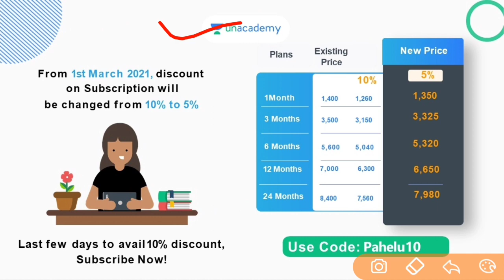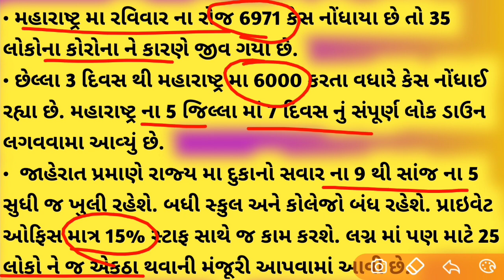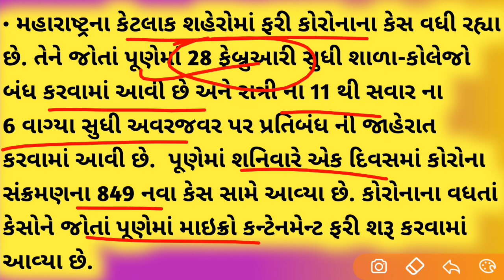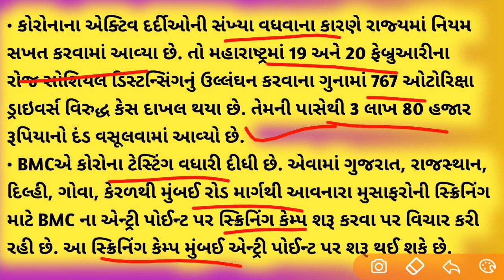આ 5 જિલ્લા માં સાત દિવસ રહેશે બધુ બંધ